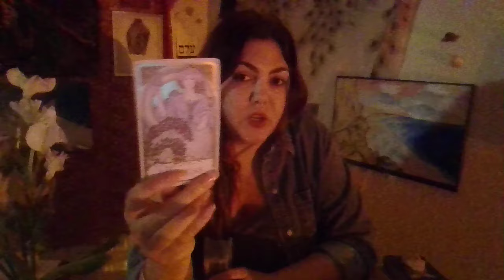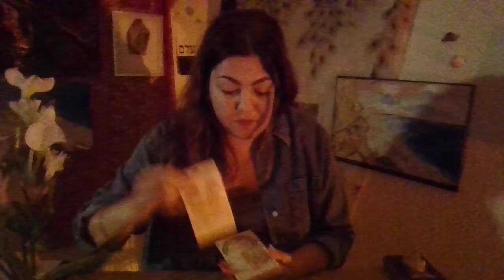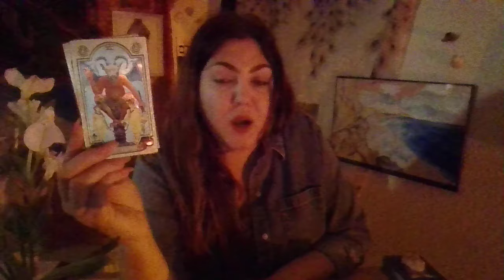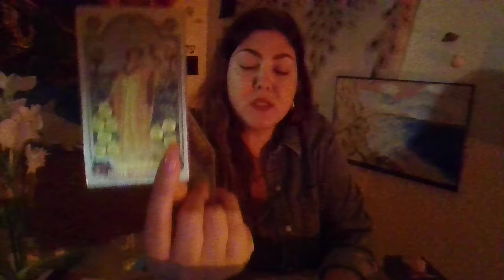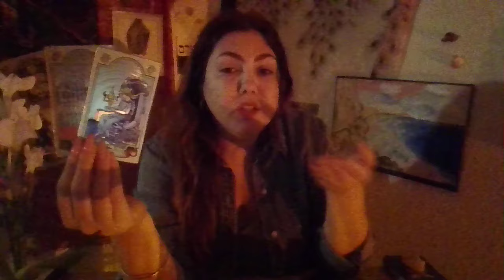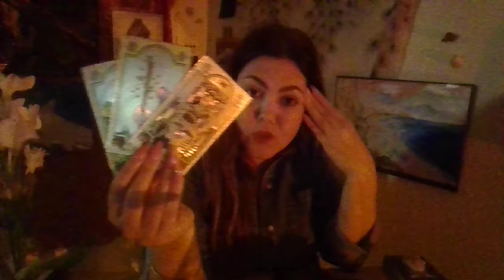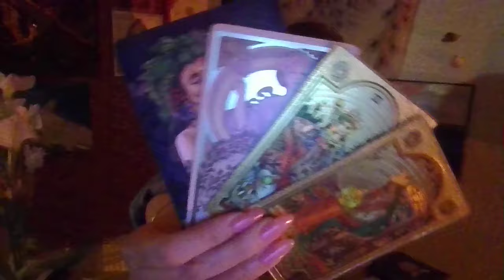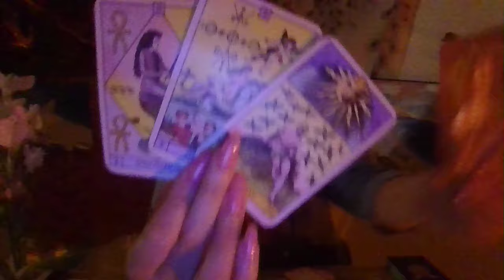LEO ♌YOU ARE ELEVATING IN LOVE AND MONEY! ❤️💵 THEY WANT YOU AND THEY TELL YOU!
❤️💘💗✨ BLESSING AND TRUE LOVE FOR ALL THIS 2024 ✨💗💘❤️

I GREATLY APPRECIATE EACH ONE OF YOU! Wishing all of the Blessing this Universe can hold for each one of you!! ✨💘😊🌏

This video is for LEO Sun, Moon, Rising, and Venus!!! ☀️🌙✨

✨➡️TIKTOK  sicilianrosetarot
I have a book on Amazon called, One Light. The purpose of this book is to help all people manifest anything that they desire!!! I want to see everyone happy and healthy and loved and abundant!!! I have attached a link if you are interested below:

BE a believer!!! BE an Outcast!! !BE yourself!!! LOVE YOURSELF !!! THIS WORLD IS BLESSED TO HAVE YOU!

GREATNESS IS MEANT FOR YOU AND A BEAUTIFUL, HEALTHY LOVE!!! ❤️❤️❤️❤️❤️❤️❤️❤️❤️❤️❤️❤️❤️❤️❤️❤️❤️❤️❤️❤️❤️❤️❤️❤️❤️